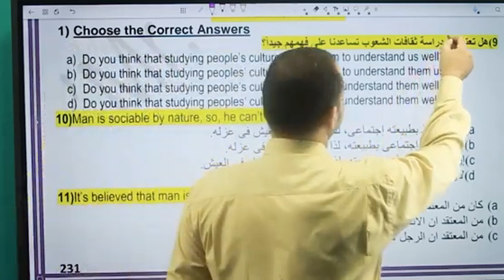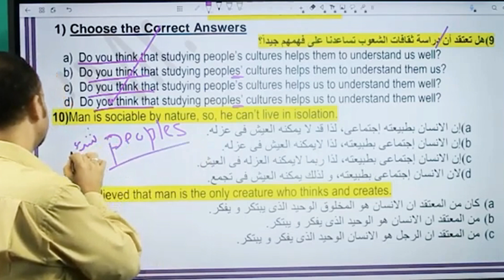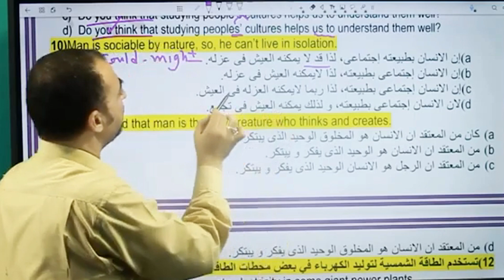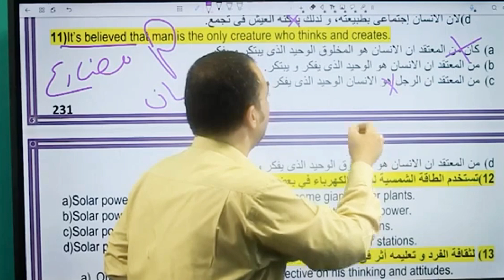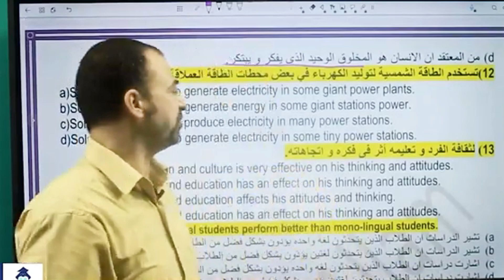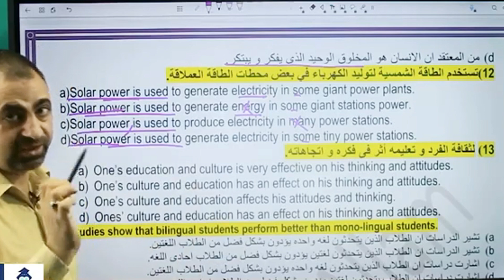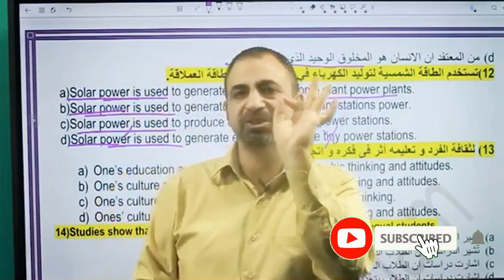قواعد و جمل و اساسيات الترجمه للتعليم العام و الأزهرى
لطلاب الأزهر و الثانويه العامه اعددت لكم قاموس كلمات ترجمه من مختلف الكتب و الامتحانات و ذلك للحفظ و تنمية المفردات و ذلك أيضا مع شرح الفارق بين الكلمات والبدائل المتشابهه مع تعميق الفهم بكثير من التطبيق. أقوى كورسات تأسيس و شروحات الجرامر و كورسات الترجمه و الدروس التعليميه فى اللغه الانجليزيه